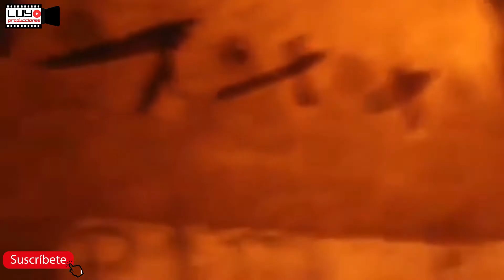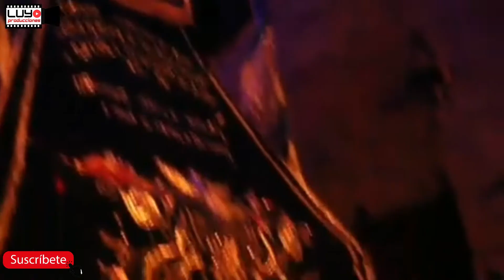TRADICIONAL SEMANA SANTA EN SAN LORENZO DE QUINTI